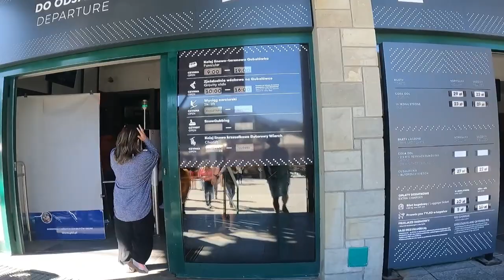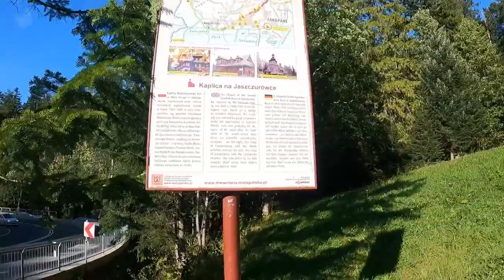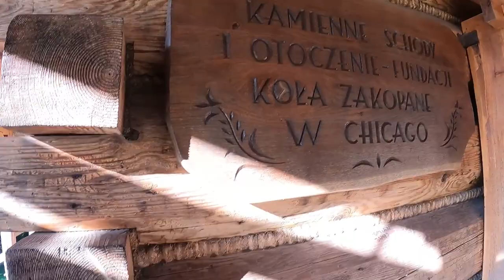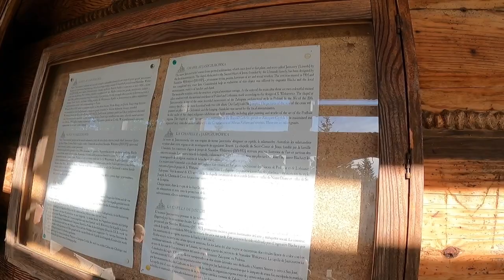Zakopane: The Winter Capital Of Poland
Zakopane is a centre of Goral culture and is often referred to as “the winter capital of Poland”. It is popular destination for mountaineering, skiing, and tourism. It lies near Poland’s border with Slovakia, in a valley between the Tatra Mountains and Gubatowka Hill. The tatras are the highest mountain range in the Western Carpathians, on the border of Poland and Slovakia. The mountains are beautiful, unique and worth seeing.
On our day out from Krakow, we headed 100km south. We walked Krupowki street and experience the town. Saw autentic houses houses in Chocholow and rode the funicular train up Gubalowka hill. We also visited the Shrine of Our Lady Fatima and Jaszczurowca Chapel.
We also tasted the authentic highlander’s cheese called Oscypek.
Hoping you will enjoy my video. Thank you.